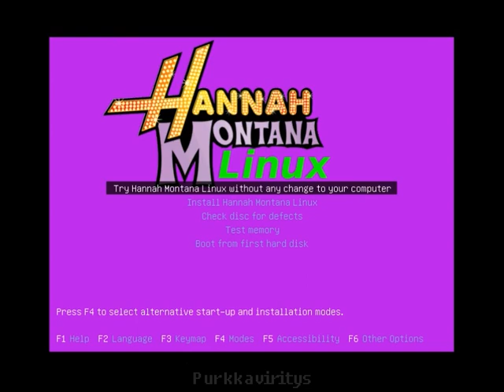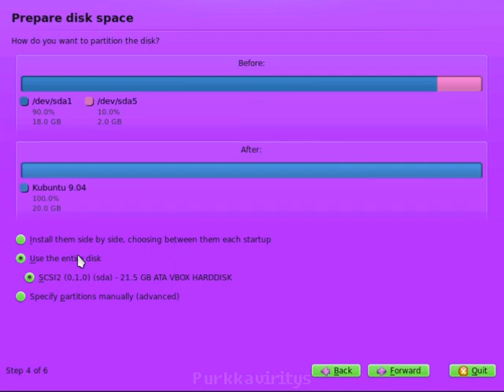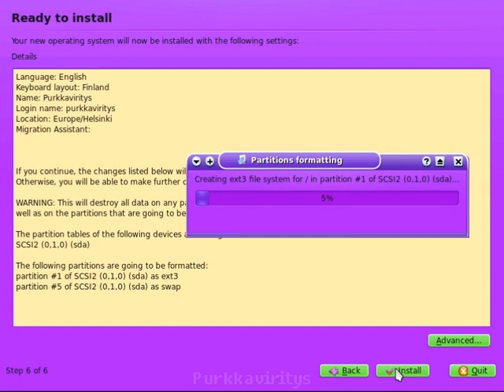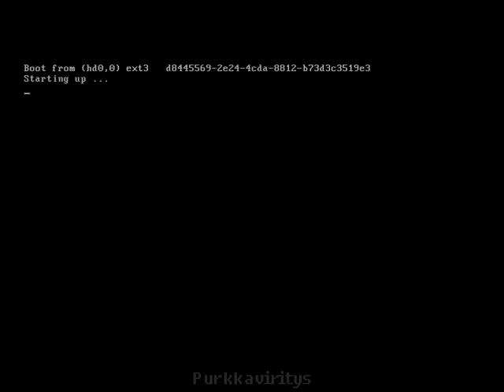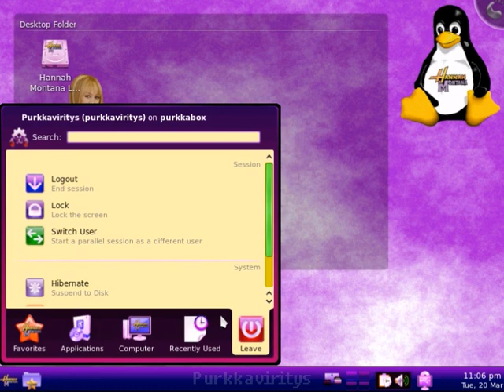Hannah Montana Linux Desktop install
I installed this so you dont have to

Description according to the distribution web page:

Hannah Montana Linux is a free operating system based on Kubuntu with a Hannah Montana theme.
Hannah Montana Linux is fast, stable and powerful.
It includes a Hannah Montana themed boot screen, KDM, icon set, ksplash, plasma, color scheme, and wallpapers.
It is not vulnerable to Windows viruses.

The Distribution seems to be just a stripped down version of Kubuntu.
Last update was in 2009.